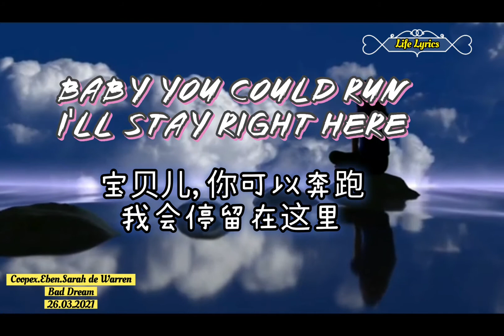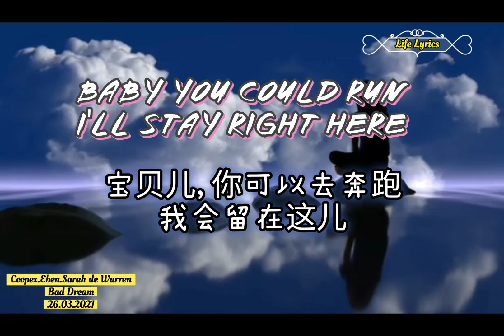Coopex,Eben,Sarah de Warren - Bad dream 26.03.2021/Lyrics with English and Chinese中英字幕[Future bass]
Coopex, EBEN, Sarah de Warren - Bad Dream